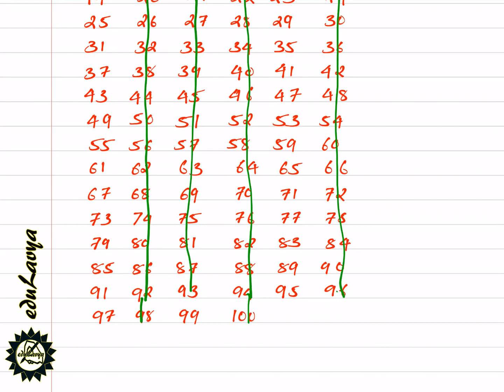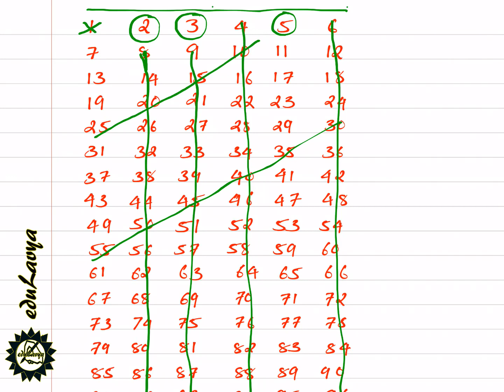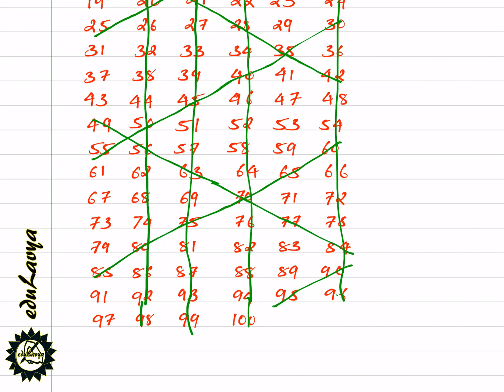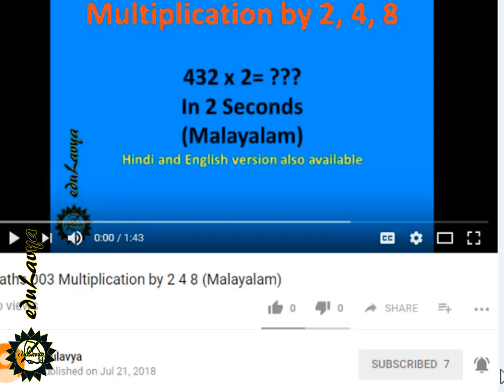Maths 048 || Number System || Part 4 || Prime Numbers || in Malayalam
1. Prime Numbers and Composite Numbers.
2. Prime Numbers between 1 and 100.
3. Why 1 (one) is not a prime number.
4. 2 is only even prime.
Vedic Mathematics is a mathematics tricks used from ancient time to solve numerical problems in mathematics in speedy way without using any pen and pencil. But now this mental mathematics is give a lot of helps in competition examination such as IAS, PSC, RRB, Bank recruitment test, CDS, NDA, ACC, Railway examination and also help in examination in academic systems sunch as CBSE, ICSE and State board

1. Number system
2. Real Number,
3. Integers
4. Natural Numbers,
5. Rational Numbers,
6. Irrational Numbers